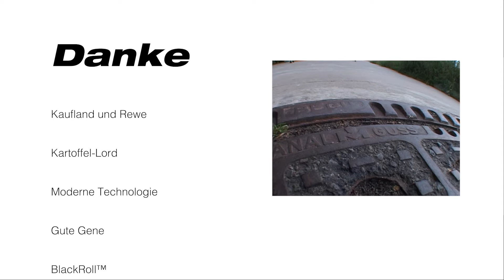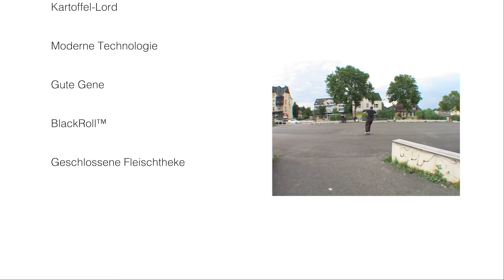goddamn, Alter!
Alle bisherigen Gurken der Domstadt fahren zum 3. Mal die 5. Dortmunder Gurke besuchen. Fuck Corona.

Lied: Happy Days Forever Teil 1 und 2